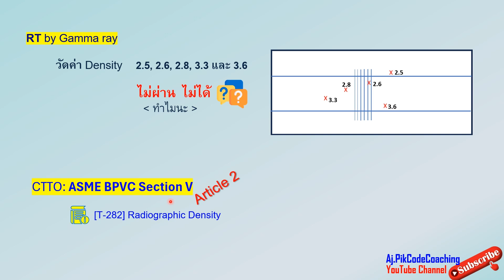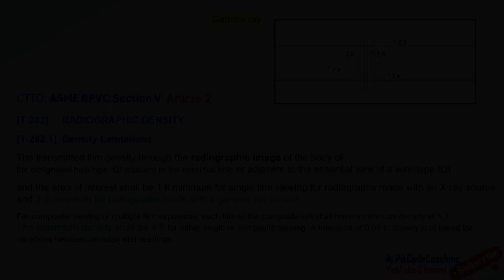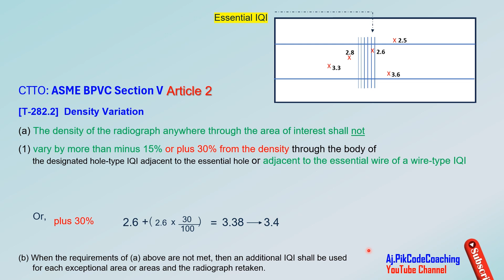RT _ Density แบบนี้ ทำไม ไม่ผ่าน! _ ASME Section V Article 2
ฟิล์ม ยิงรังสีเสร็จ ล้างฟิล์มเสร็จ
วัดค่า Radiographic Density, จะรู้ได้อย่างไรว่า ได้หรือไม่ได้ ผ่านหรือไม่ผ่าน

ต้อง พิจารณาทั้ง Density Limitations และ Density Variation ค่ะ